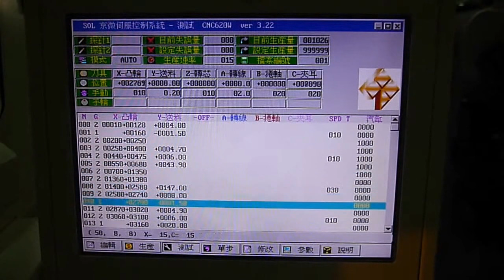CNC-620RWE Tension Spring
Making tension spring on CNC-620RW with hook station